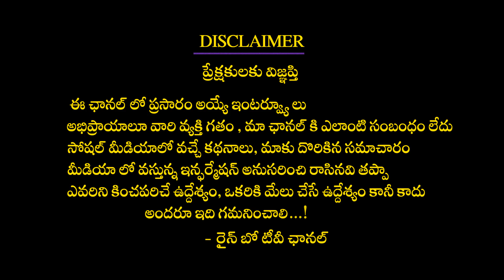త్రివిక్రమ్ గారి సినిమాలో నా సీన్ తీసేశారు ఆయన నన్ను ఇంటికి పిలిచి | Madhu Nambiar About Trivikram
త్రివిక్రమ్ గారి సినిమాలో నా సీన్ తీసేశారు ఆయన నన్ను ఇంటికి పిలిచి | MadhuNambiar About